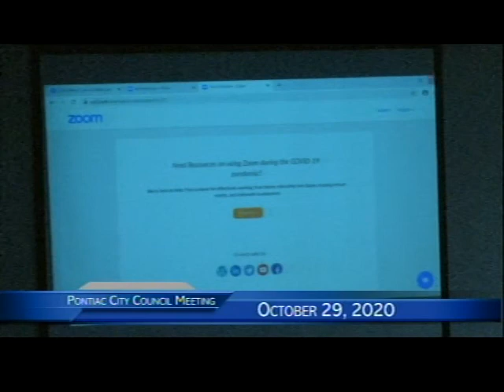Pontiac City Council 10-6-20